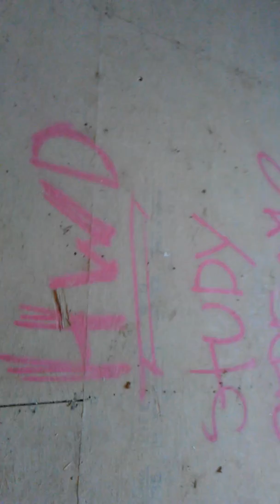Insulation in place